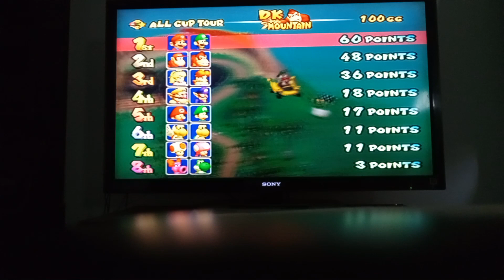Mario kart double dash 100cc episode 5